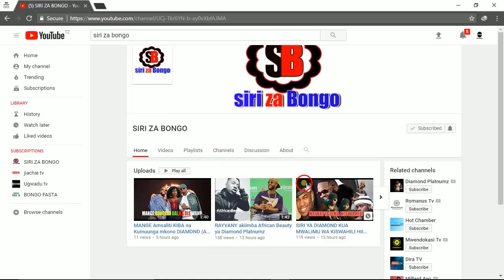NILIKUA NAONGEA NA SHETANI LIVE KWENYE IBADA ZA KIFREEMASON/KISHETANI